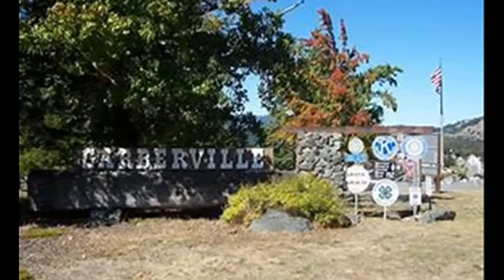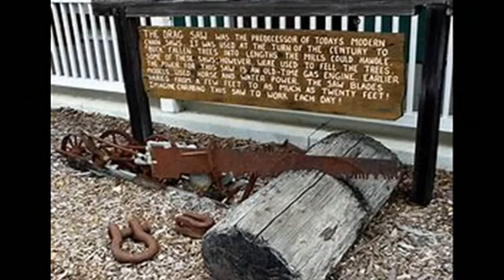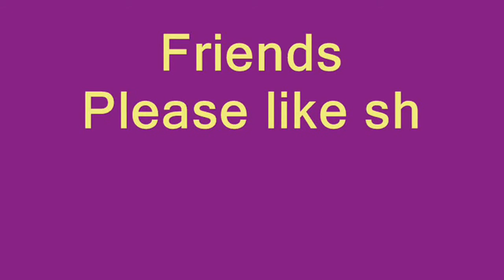One log House చెట్టు కాండంతో ఇల్లా! భలే భలే ఎక్కడ?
House built in a Sandal tree trunk.  Very amazing creation and know full details abut it by viewing this video.

General Topics, Health Tips, Technical Tips, Jobs News Education , "Health tips" "telugu news" "education news" entertainment magics technology